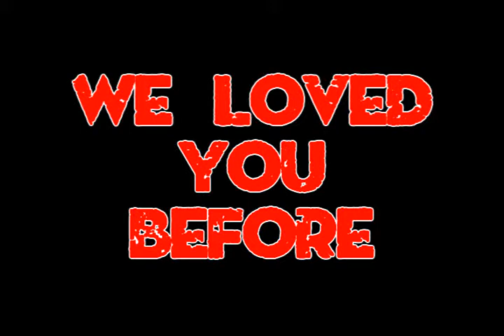Happy Birthday Scotti - 2013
This is to wish Scotti Hill a very happy birthday.